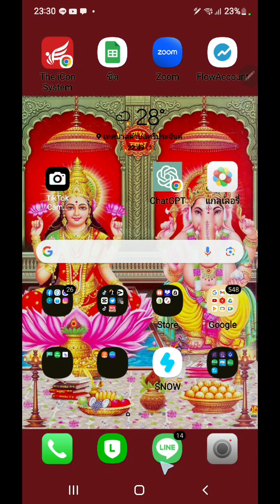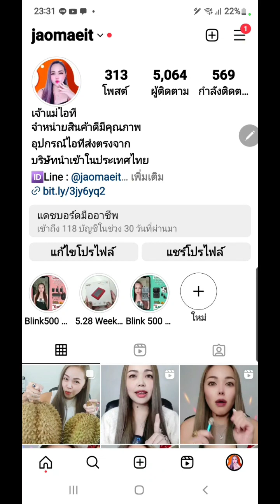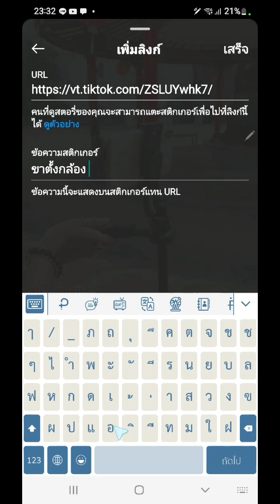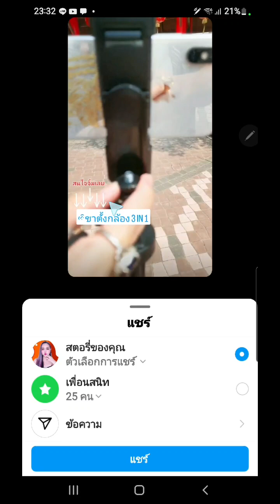วิธีได้ออเดอร์ instagram จากตะกร้าหน้านาย By เจ้าแม่ไอที